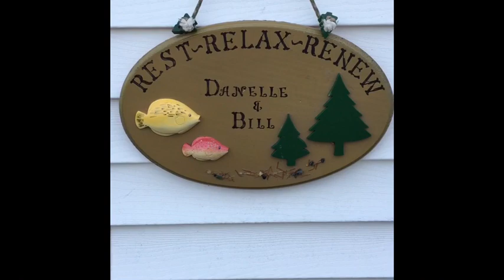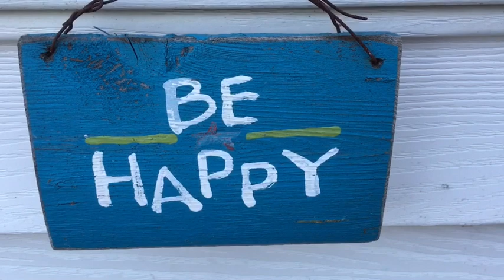Quarantine Adventures 2020 Part 7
Part 7 of our videos of being in isolation. Sunday with Our Pups and Neeley.